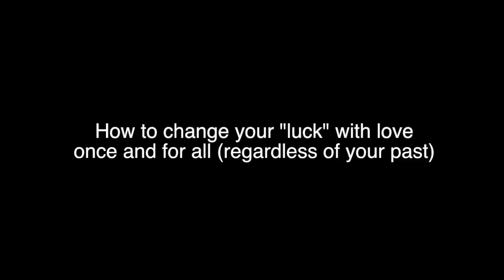How to understand men and become good at love